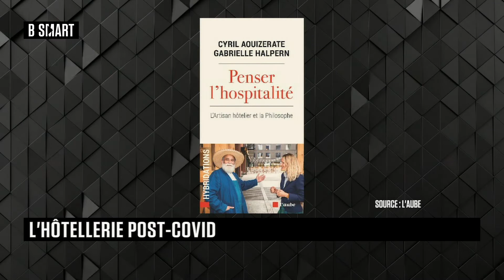BE SMART - L'interview de Gabrielle Halpern par Stéphane Soumier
Mardi 15 novembre 2022, BE SMART reçoit Gabrielle Halpern (Philosophe)